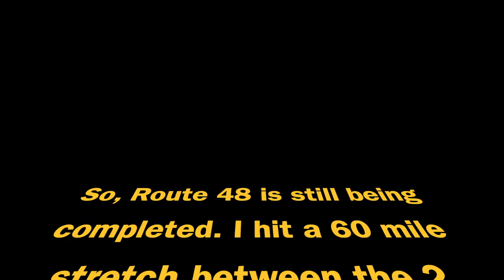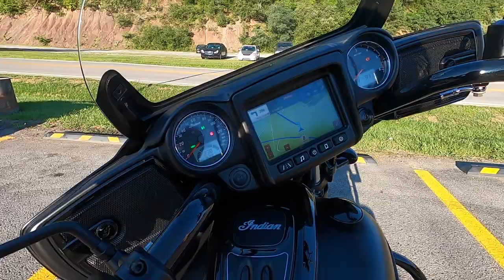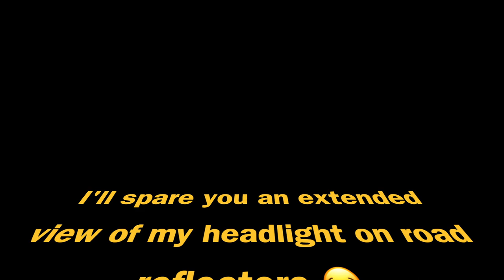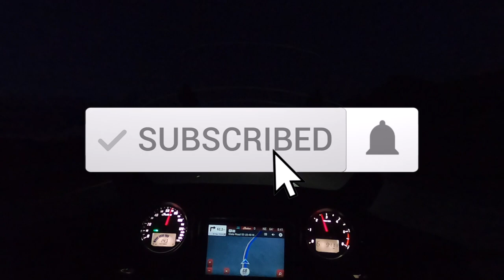2019 Indian Chieftain Dark Horse Rides Route 48, Corridor H: Amazing VA-WV Highway Ride!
Hey everyone, it’s Friday so I’m back with a new video! Today’s video is a personal favorite! If you’ve been watching, you know I hit an amazing stretch of highway when I rode to Seneca Rocks, WV. It was so captivating that I was just about heartbroken when the GPS coordinates I was using for that ride took me off this highway and sent me onto some twisty country highway roads (which I typically love!). That highway has been scratching at the back of my mind ever since Seneca Rocks, and has kinda detracted from otherwise great twisty rides I’ve taken since, so I came to realize I just had to ride back out there and see how far that awesome highway went! Check out my ride on Route 48, Corridor H (no idea where why they call it Corridor H!).

As always, I’ve posted a map and GPS coordinates for this ride at my Google Drive page, so feel free to download and give this ride a try yourself

Stay safe,

DMV SoloRider